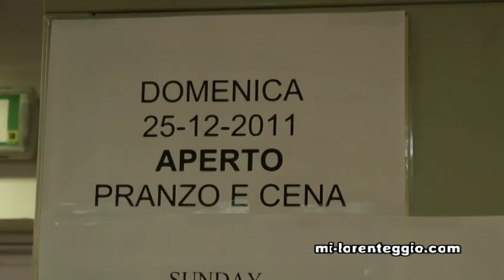I volti del Natale a Milano, dalle vie del centro alla mensa dell'Opera San Francesco per i Poveri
(mi-lorenteggio.com) Milano, 24 dicembre 2011 - Mentre in centro si conclude il periodo natalizio dello shopping, tra luci e lusso, in aumento i poveri.
Intervista a Padre Maurizio Annoni, responsabile dell'Opera San Francesco per i Poveri.

Redazione